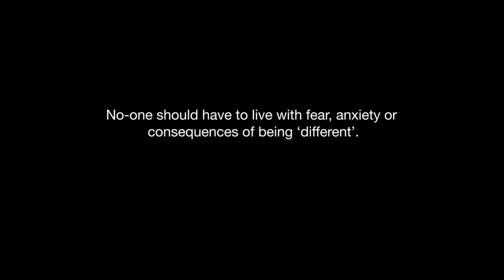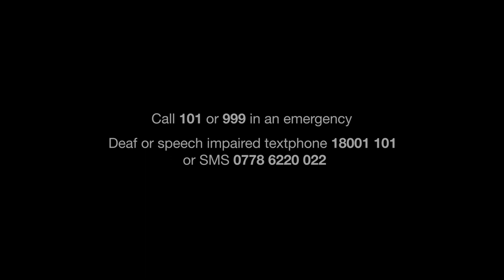Hate hurts. Report it and put a stop to it.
'Hate' can be any incident or crime motivated by prejudice or hostility (or perceived to be so) against a person’s race, religion, sexual orientation, transgender identity or disability.

No-one should have to live with fear, anxiety or consequences of being ‘different’.

How does hate make you feel?

Hate hurts.

Report it and put a stop to it.
- Call 101 or 999 in an emergency